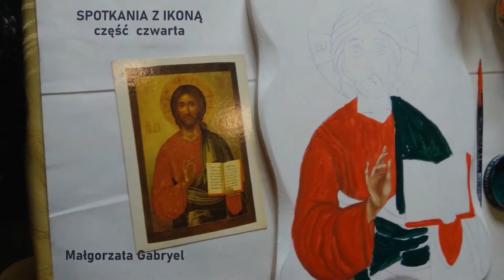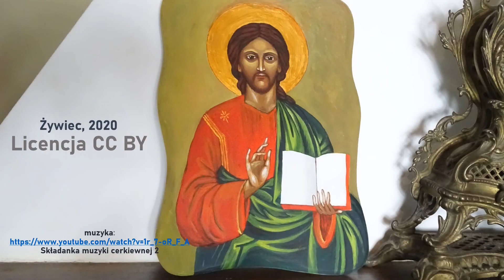Małgorzata Gabryel Spotkania z ikoną część 4